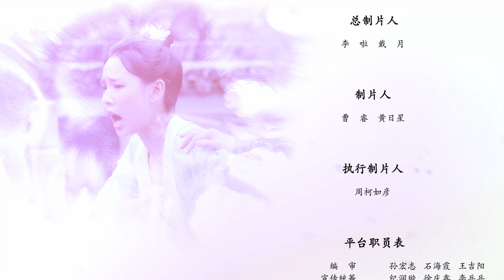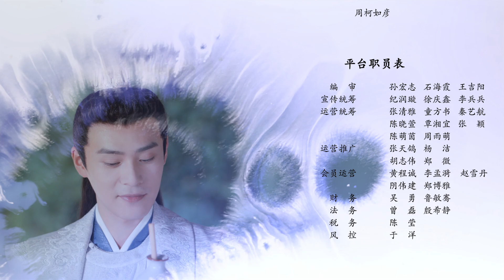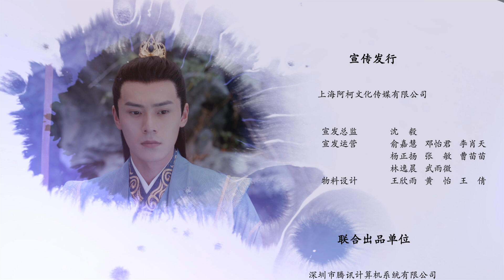【ENG SUB】城主是我的 The Lord of the City is Mine 15丨鬼马少女穿书附身城主夫人，遇上后院日常争宠失火的禁欲系城主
▶热心替好友许兮兮改写烂尾小说的吴琳竟穿越到了文里，并成为文中自己最讨厌的女主角色—东临城城主夫人吴玉琳。与文中女主行为处事相反，吴琳厌倦宅斗争宠，反对为了男人和权力不择手段。一方面她想尽办法回到现实赶稿交差，另一方面身体力行扭转俗套剧情，却阴差阳错地陷入城主胞弟宋轶的篡位阴谋中。最终，她做了一个大胆的决定.
▶主演：朱致灵、鲁照华、金禹伯